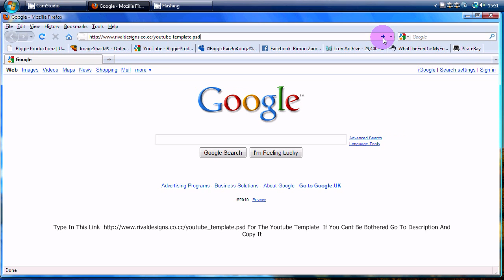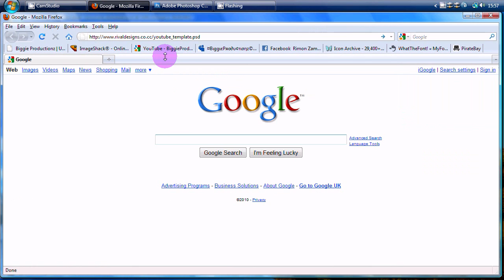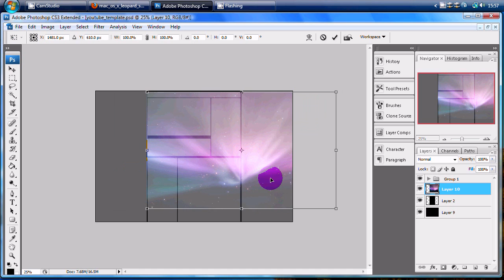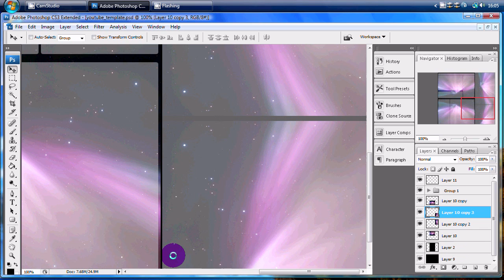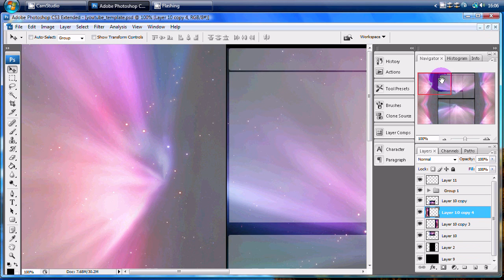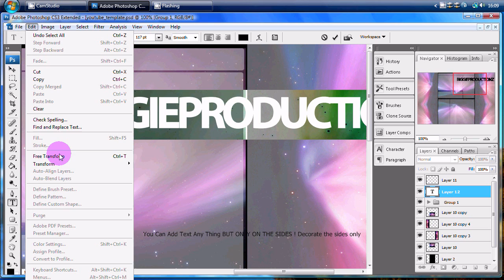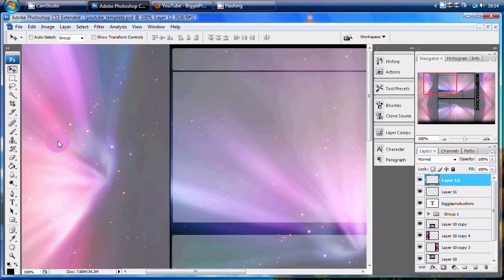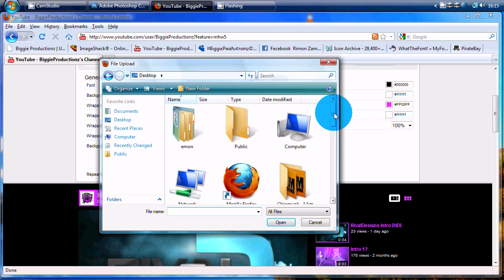How To Create A Youtube Background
Another great tutorial created by BiggieProductions© ,
helping you learn "How to create a youtube background - BiggieProductionz [HD]
The main thing about this tutorial is you getting the template so you can create your own designs
wait for 40 seconds and click "regular download".